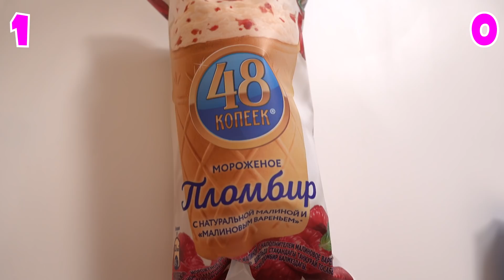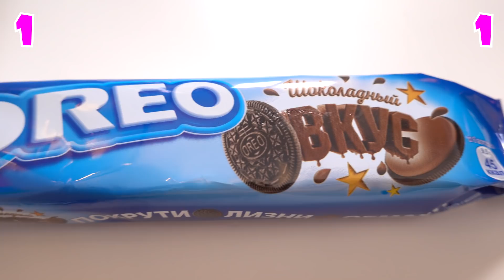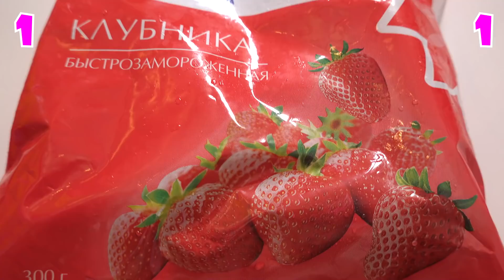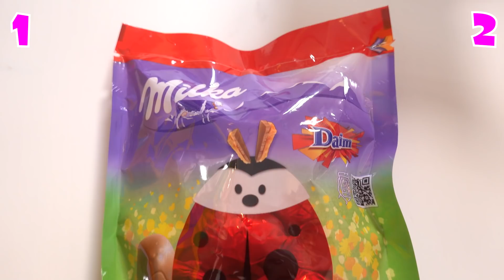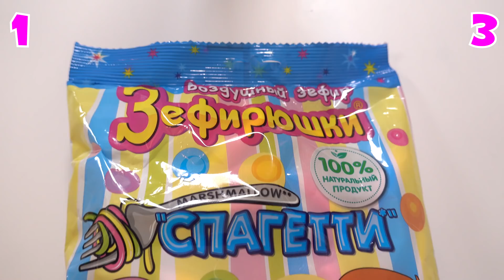ТЕЛЕПАТИЯ МИЛКШЕЙК ЧЕЛЛЕНДЖ! Угадай ЕСЛИ СМОЖЕШЬ!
Хей, ты на канале Маша Зум. И сегодня у нас телепатия молочный коктейль челлендж! мы питались почти 24 часа напитками ! На американском ютубе этот челлендж называется - Twin Telepathy Milkshake Challenge !